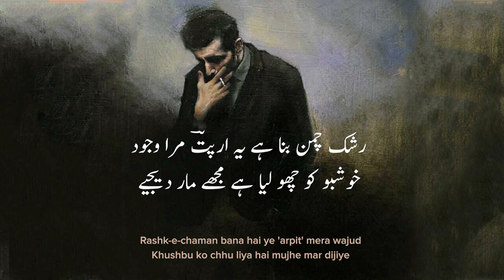Mujhe Maar Dijiye | Arpit Sharma | Sad Urdu Poetry | Hindi Poetry | sad status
ab dil tod ke mat jana
ab dil lagta kahin na tere bina
ab dil ko kisi ki aadat na ho
ab dil ki tamanna ko
ab dil chahe khamoshi ke status
ab dil kahan hai jo dobara de de kisi ko hum
ab dil na lage dilbar
ab dil lagta kahin na tere bina status
ab dil tod ke mat jana haroon bacha
ab dil ko kisi ki aadat na ho status
ab dil tod ke mat jana ghar aaya mera pardesi
ab dil mera kahi lagta nahi
ab dil kare to kya kare
dil poetry
dil poetry status
dil poetry in urdu
dil poetry in urdu 2 lines
dil poetry in urdu sms
dil poetry sad
dil poetry in hindi
poetry dil se
poetry dil se sonali
poetry dil ka dard
poetry dil ki baat
dil jale poetry
dil toota poetry
dil bechara poetry
Urdu poetry point
Ghazal
Hindi poetry
Hindi shayari
Love shayari
Poetry
Romantic shayari
Sad poetry
Sad poetry in urdu
Sad shayari
Shayari
Shayari sad
Urdu poetry
Urdu poets
Urdu shayari
Mirza ghalib
Poetry club
Sad song
Quotes
Inspirational quotes
Motivational quotes
Love quotes
Life quotes
Urdu poem
Hindi poem
Poems
Shayari love
Urdu sad poetry
Shayari urdu
Urdu Poetry Sad
Poetry Love
Urdu 1
Urdu
Urdu Point
Hindi Shayari
Urdu Shayari
Urdu Shayari Love
Hindi Poetry
Poetry 2018
Sad Poetry
Urdu Poets
Shairy
Love Shayari
Sad Shayari
Quotes
2 Line Urdu Poetry
Best Urdu Poetry
4 Line Urdu Poetry
Romantic Poetry